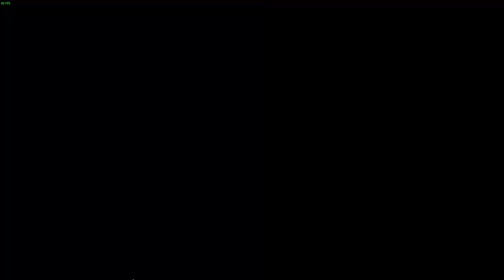American Truck Simulator Excavator 900 mile long trip part 1